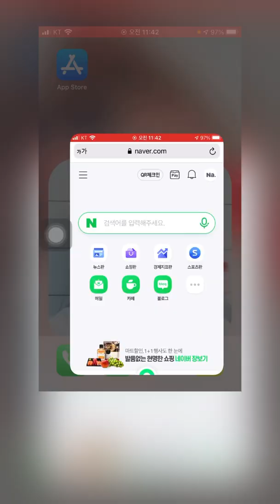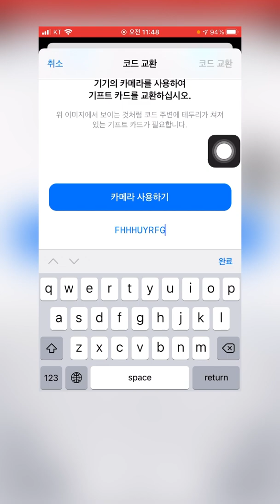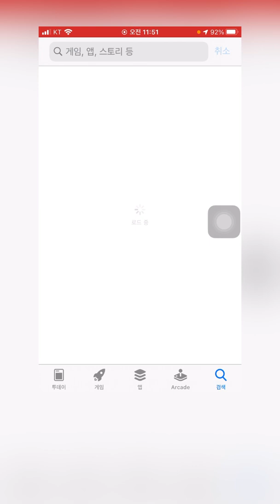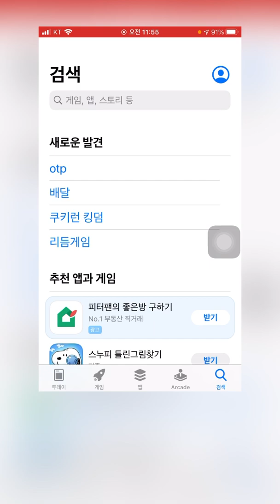앱스토어 유료앱을 3분의1 가격으로 (혹은 그보다 더) 싸게 구매하는 방법, 굿노트 프로크리에이트, 루마퓨전, 마인크래프트, 유니콘 |어플리뷰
앱스토어 유료앱을 3분의1 가격으로 싸게 구매하는 방법|어플리뷰

아이폰,
아이폰 앱스토어,
앱스토어 유료앱,
앱스토어 유료어플,
앱스토어 유료어플 싸게 저렴하게,
앱스토어 미국계정,
앱스토어 일본계정,